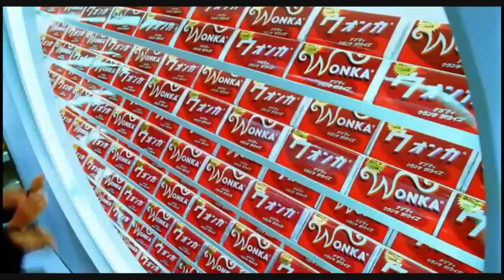Charlie et la Chocolaterie